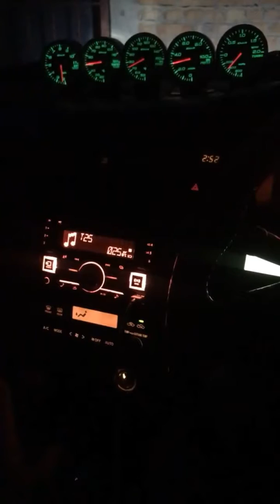Сергей Поклонов (Instagram stories от 22.09.19)